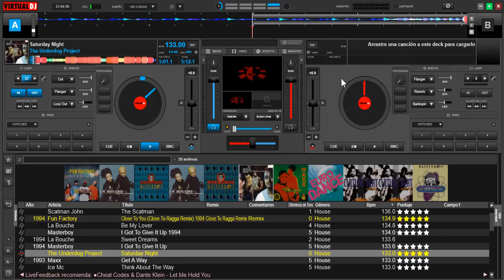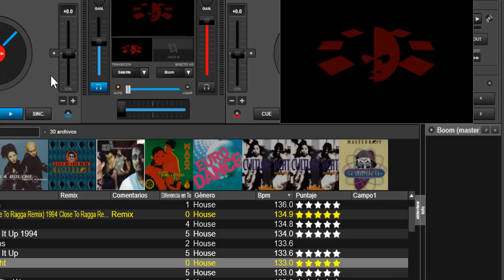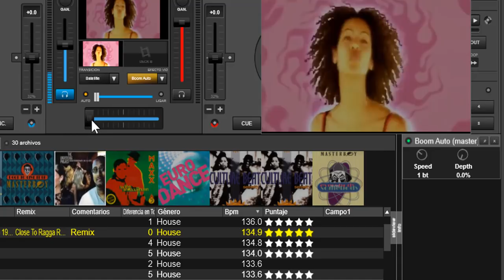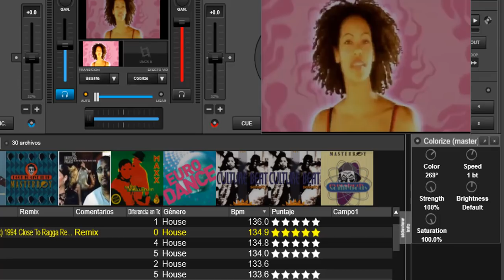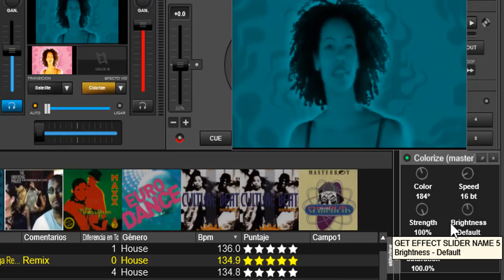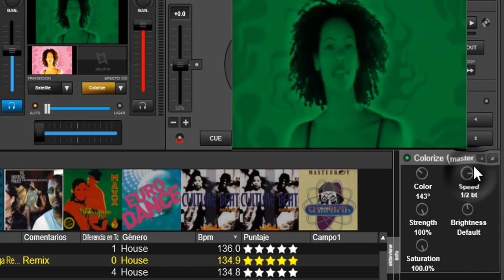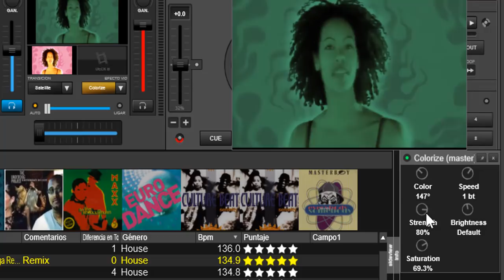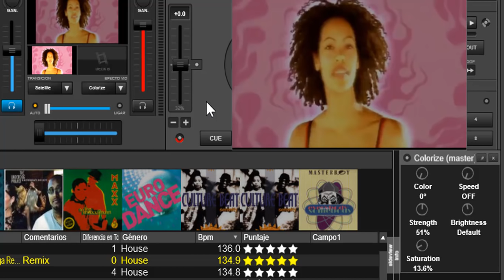🎥 Virtual DJ 8 visual fx 1 📺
una explicación a fondo sobre los efectos de videos de virtual dj 8